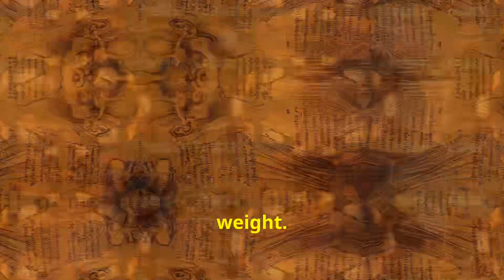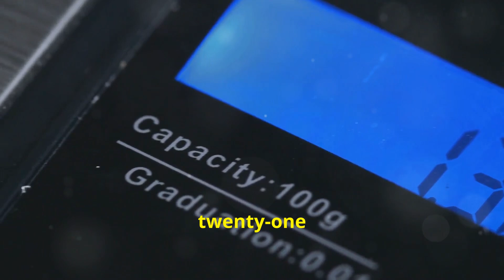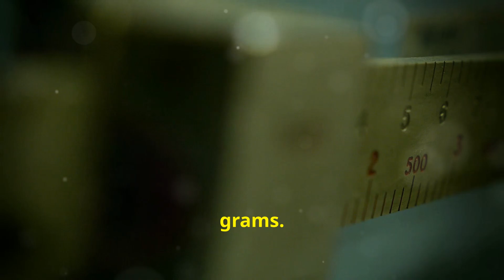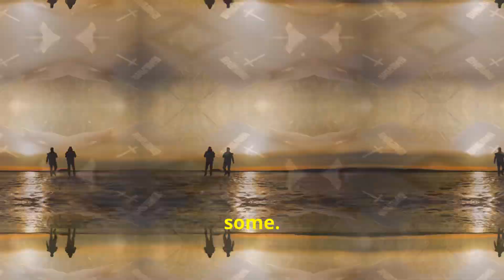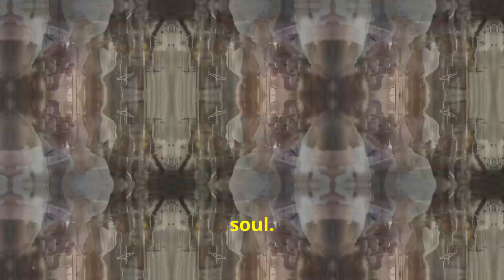The 21 Gram Experiment: Does Our Soul Have Weight?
🧠 The 21-Gram Experiment – Can Science Measure the Soul?
In this chilling and thought-provoking video, we dive into one of the most controversial studies in history: the 1907 experiment that claimed the human soul weighs 21 grams. Dr. Duncan MacDougall believed he found physical evidence of the soul leaving the body at death.

But was it real science… or pseudoscience?

👁‍🗨 Explore the strange case, the methodology, the critics, and what modern science has to say. Plus: could our soul actually have weight?

📌 What you’ll learn:
 • What really happened in the 21g experiment
 • Who was Dr. Duncan MacDougall?
 • The science and skepticism behind soul research
 • Philosophical and religious implications
 • Has it ever been replicated?